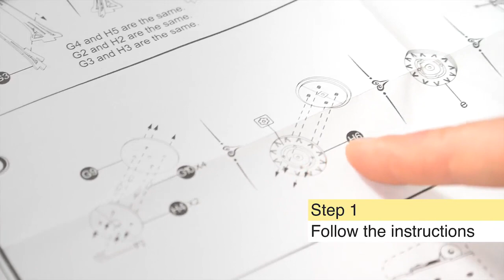3D Puzzle The Crown - Mechanical Ferris Wheel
3D Puzzle The Crown - Mechanical Ferris Wheel